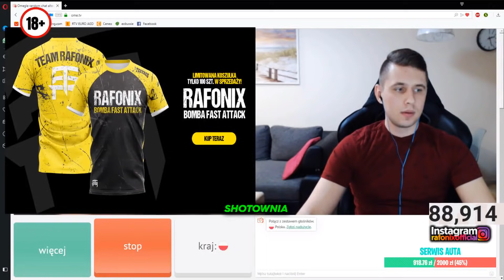Rafonix spotyka FANKE Marty Linkiewicz! 🔥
Rafonix omegle
▼ ROZWIŃ OPIS! ▼